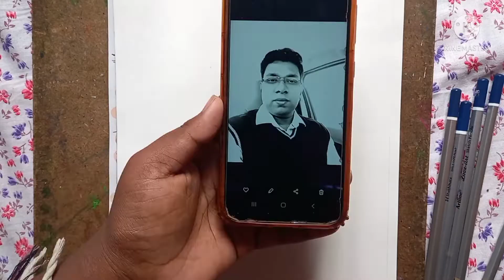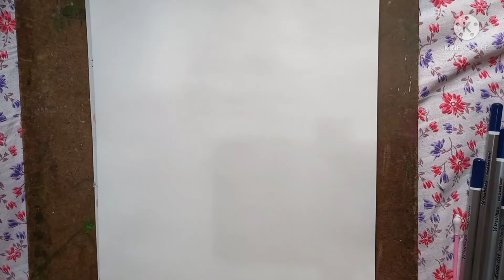new sketch video watch now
this video was created by sketch drawing